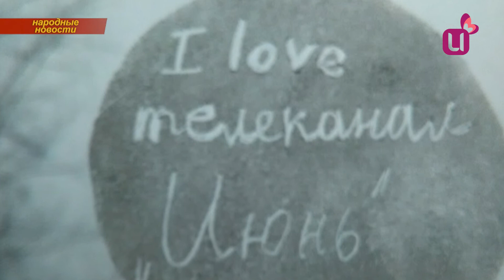За игрой хоккеистов следили везде. Народные новости